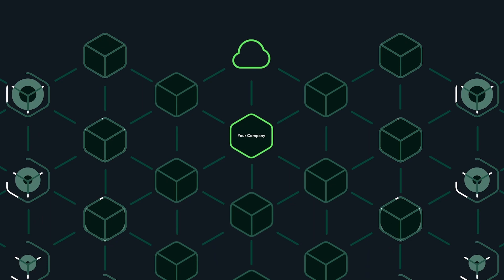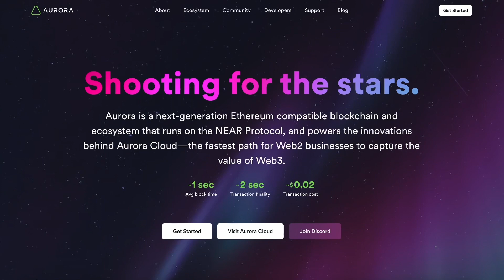Case Study: Aurora's Alex Shevchenko on Scaling Solidity Smart Contracts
In the latest NEAR Foundation Case Study video, Alex Shevchenko, co-founder and CEO of Aurora Labs, talks about the developer studio’s work in making it easier for developers integrating Solidity smart contracts on NEAR.